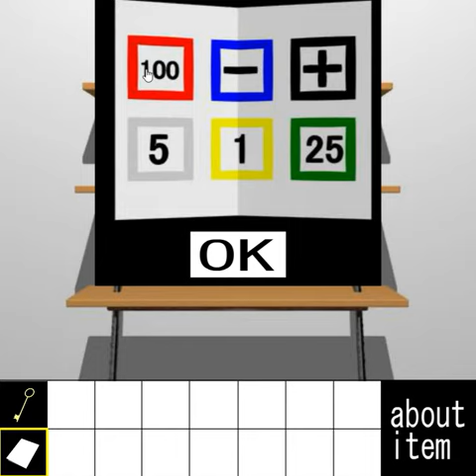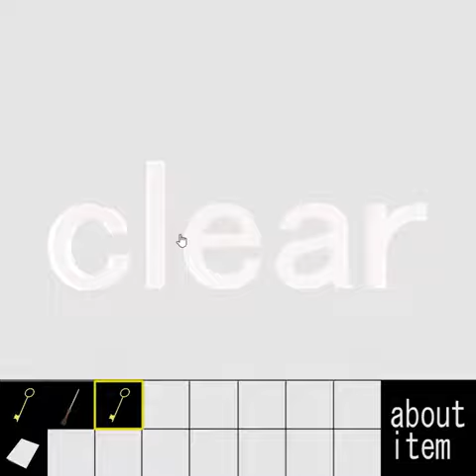[Yomino Kagura] Escape from the Room with a Gimmick 14 Walkthrough